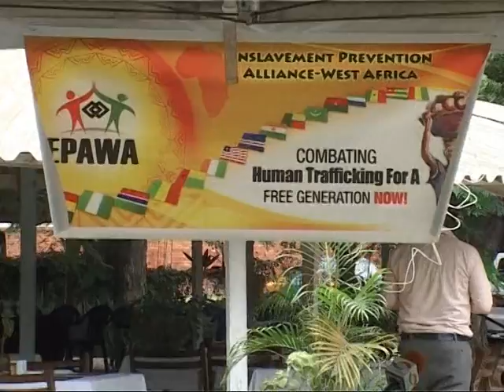Launch of Internews/EPAWA SMS Anti-Trafficking Project